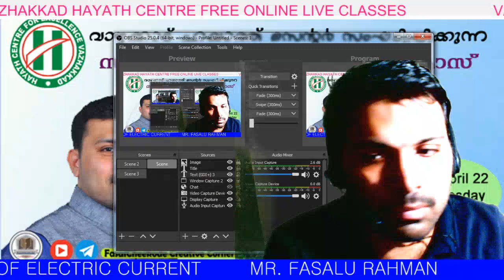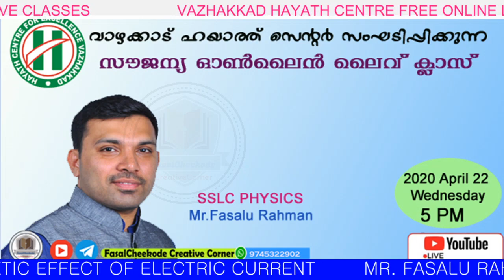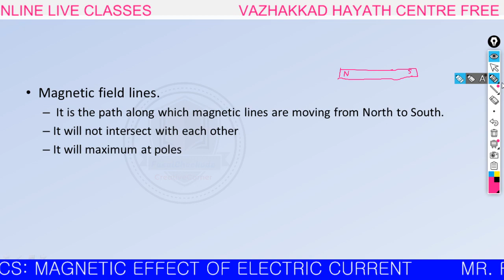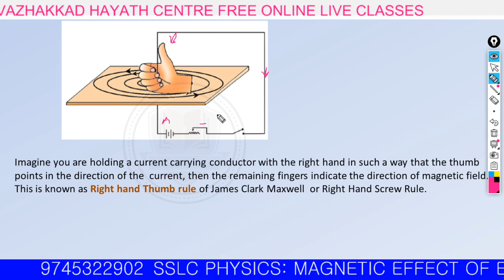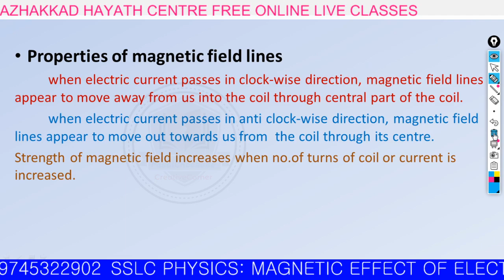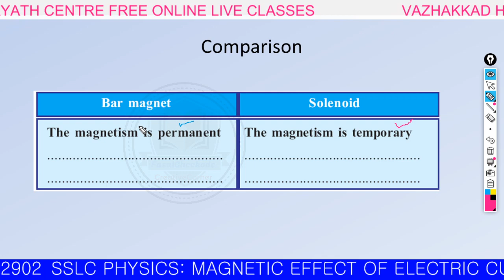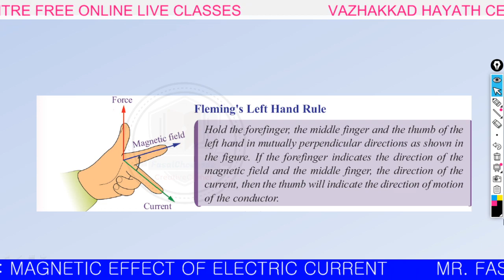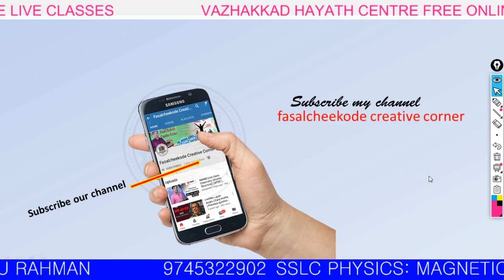HAYATH ONLINE FREE LIVE CLASS. DAY 1 SSLC PHYSICS 2 CHAPTER